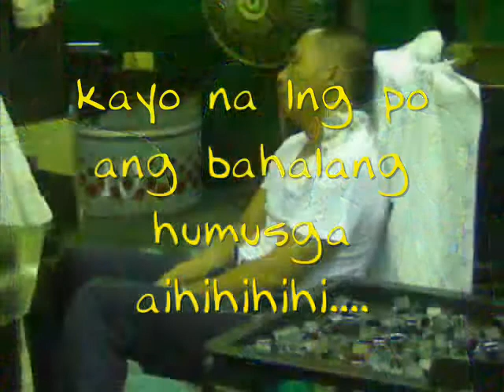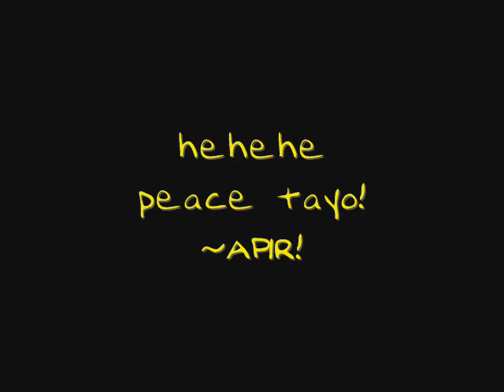nytsfht MTV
peaceout!